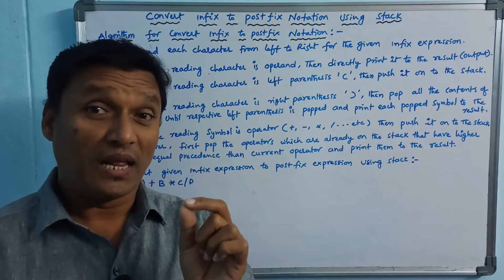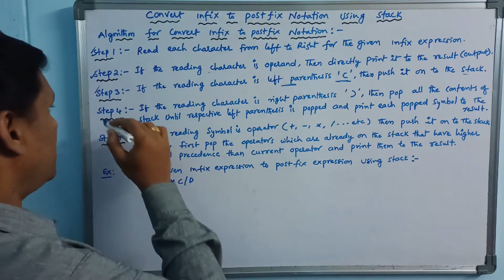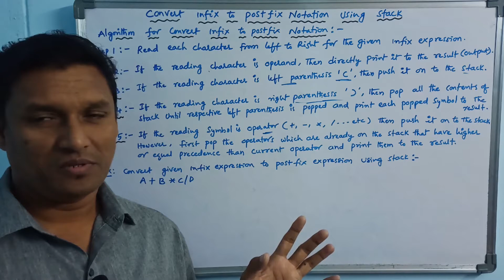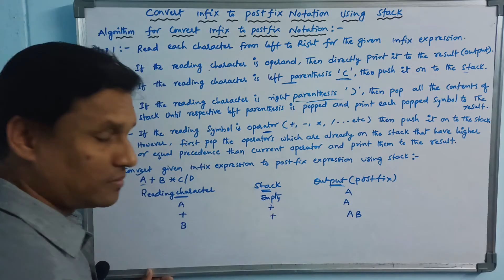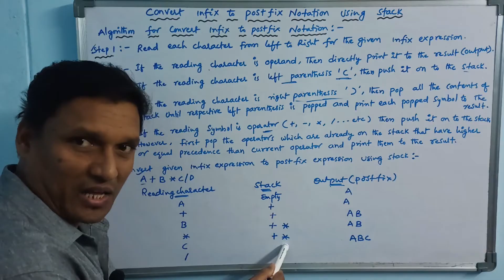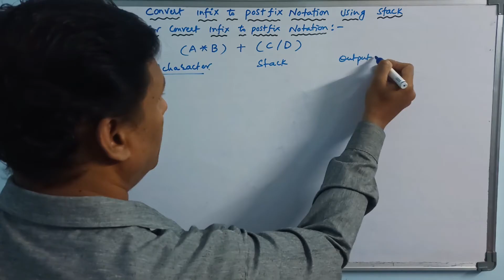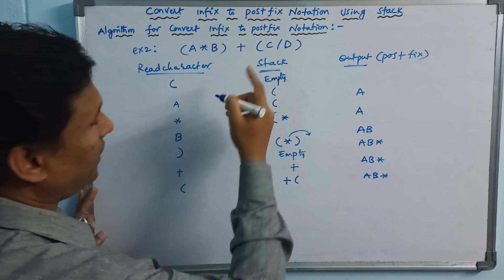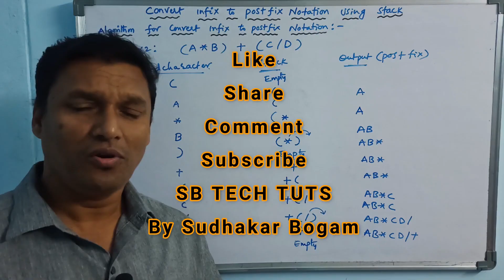Infix to Postfix Conversion using Stack | Arithmetic Expressions | Data Structures | Telugu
Expression : An expression is a collection of operators and operands that represents a specific value.
Arithmetic Expression : An arithmetic expression is a finite combination of arithmetic operators, operands and brackets.
Notation : The way to write arithmetic expression is known as a notation.
three types of notations :
1. infix notation
2. prefix notation
3. postfix notation

infix to postfix
infix to postfix using stack
Infix to Prefix Conversion | Arithmetic Expressions | Examples | Data Structures | Telugu
Infix to Postfix Conversion | Arithmetic Expressions | Examples | Data Structures | Telugu
infix to prefix
infix to postfix
infix to postfix notation
infix to postfix expression
infix to postfix conversion
infix to prefix conversion
infix to prefix notation
infix to prefix conversion in telugu
infix to prefix conversion examples
Arithmetic Expressions(infix, prefix, postfix, precedence, associativity) | Data Structures | Telugu
arithmetic expressions in ds
arithmetic expressions in data structures
infix expression
prefix expression
postfix expression
data structures
datastructures
sudhakar
bogam
sb tech tuts
telugu
arithmetic notations
notations
notations in ds